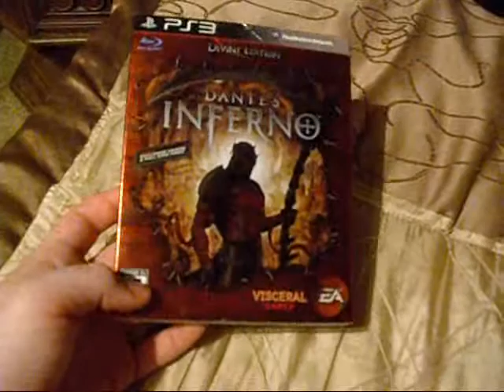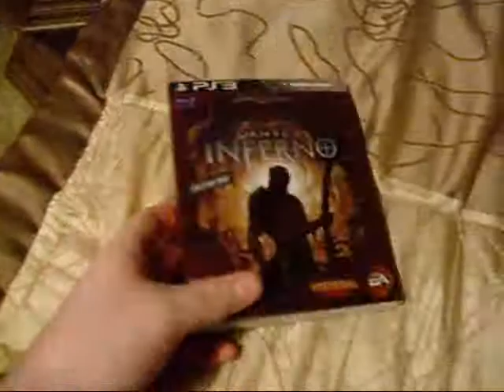(Dante's Inferno)[Divine Edition] PS3 overview / review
A couple of spoilers but not enough to ruin the game for u!! i decided not to get bioshock 2 and go with dante's inferno. I was sick, sorry for my voice.